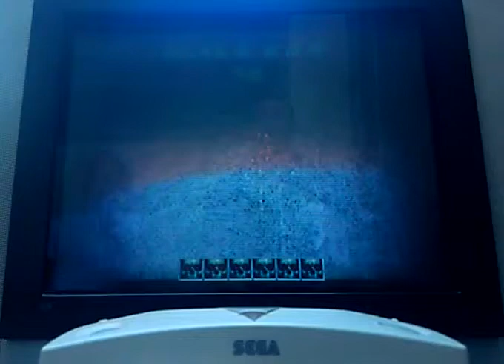MKG - SEGA DC / P1. Hi Score VS P2. Seven Joe 11-02-18